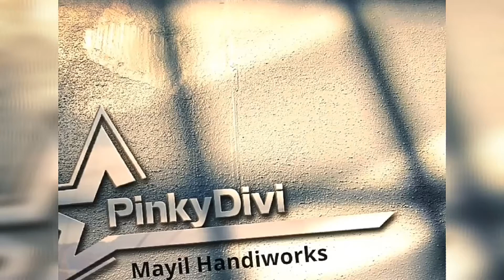#80 How to make a invisible thread piping and how to attach on blouse neck easy method| பைப்பிங்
இந்த வீடியோவில் பைப்பிவ் தைக்கும் முறை பார்ப்போம்..

இந்த வீடியோ உங்களுக்கு பிடிச்சிருந்தா லைக் பண்ணுங்க உங்க நண்பர்களுக்கு பகிருங்கள்.

In this video I'm gonna show you how to make a invisible thread piping and how to attach on blouse neck...

I hope it is useful for you. If you like this video please thumbs up .